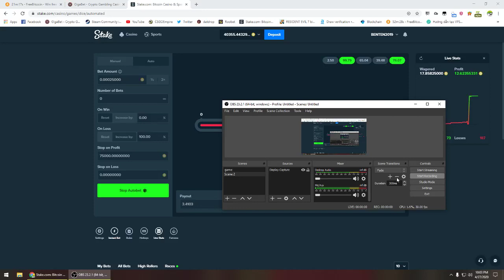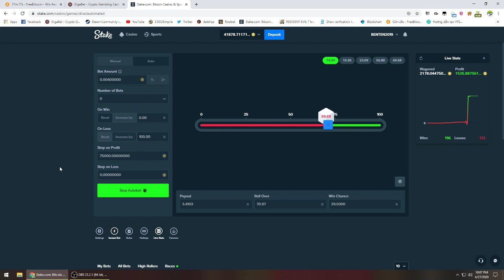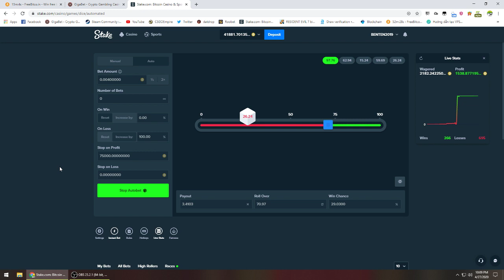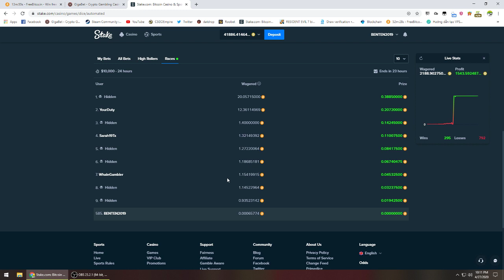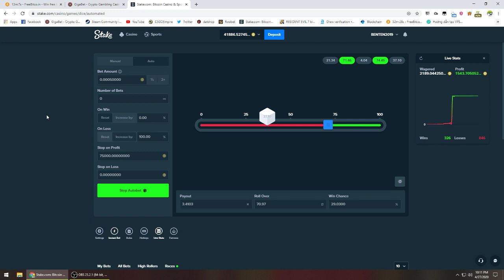Best Strategy 3x for High Balance and Low risk - Stake.com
Strategy

ODDS = 3.41
LOSING EVENT = 100%

AMOUNT = BALANCE / 30,000